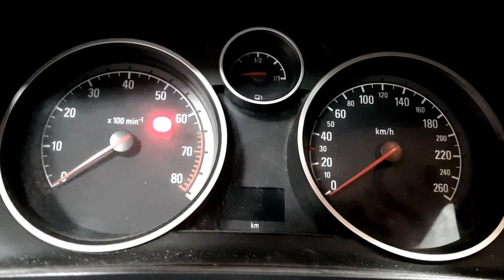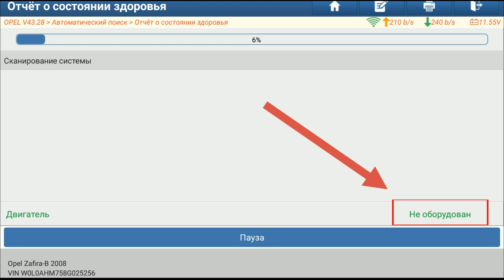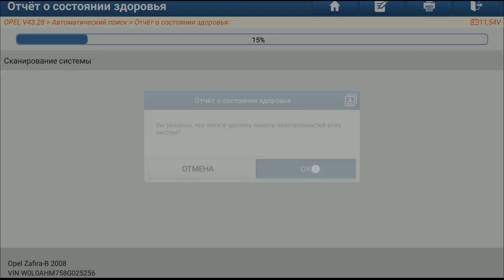IMMO PAD. Не заводится Opel Zafira B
Данное видео продолжает серию по функционалу диагностических программ-марок автомобилей для сканеров LAUNCH X-431 PRO/PAD.